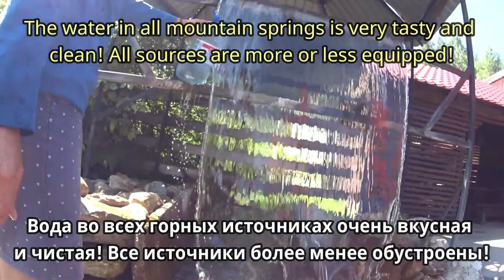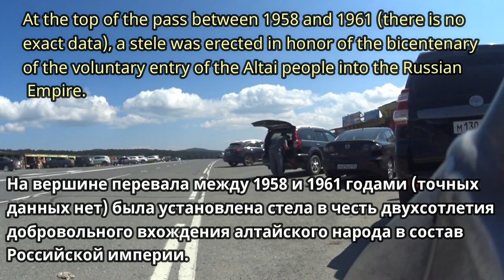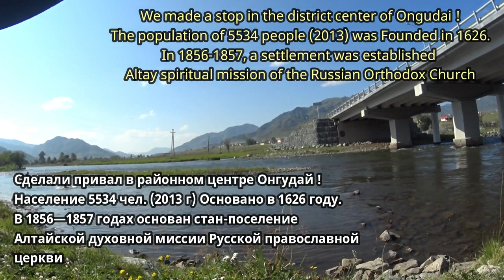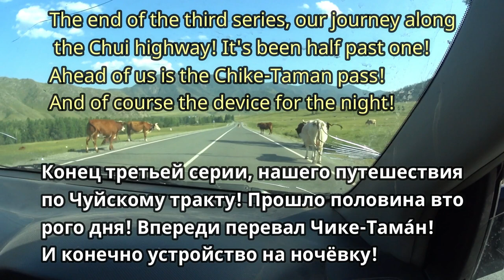Самая КРАСИВАЯ дорога России. день 2. # 3.The most beautiful road in Russia. day 2. # 3.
Наше путешествие можно отнести к разряду диких! Набрали продуктов примерно на 3 дня! Набрали спальных вещей Палатку, Матрасы, одеяла, надувной матрас! немного почитав про сам чуйский тракт двинулись в путь в четвером! Мы с Ларисой, внучка Настя и её папа наш сын Андрей! У нас было 3 ночёвки! Все ночёвки в чистом поле! Девочки в машине, мальчики в палатке ! У Юрия в палатке, небольшое преимущество , спал на надувном матрасе! Конечно когда ночуешь в незнакомой местности под открытым небом , ночью чувствуешь себя не совсем уютно!
   Третья серия: Подъём Юрия на Семинский перевал, красивые виды, обед в селении Онгудай!
Путешествие проходило в очень благоприятных погодных условиях, все 4 дня светило солнышко! На последней ночёвке, что то отдаленно напомнило тучи! От всего увиденного конечно впечатления остались неизгладимые! Советуем посмотреть ролик до конца! Ну и конечно повторить наш автомобильный тур По маршруту Новоалтайск - Бийск - Кош-Агач и обратно ! По мере выставления роликов с нашим путешествием, будем давать ссылки в конечных заставках и под видео!
   Our trip can be classified as wild! We collected products for about 3 days! Gathered sleeping things Tent, Mattresses, blankets, air mattress! after reading a little about the Chuysky tract itself we set off in four! We with Larissa, granddaughter of Anastasia and her dad, our son, Andrew! We had 3 nights! All nights in the open field! Girls in the car, boys in the tent ! Yuri had a small advantage in the tent, sleeping on an air mattress! Of course, when you spend the night in an unfamiliar area under the open sky, you do not feel quite comfortable at night!
Treba series: the Rise of George Seminsky pass, beautiful views, lunch in the village of Ongudai!
The trip took place in very favorable weather conditions, all 4 days the sun shone! At the last sleepover, something remotely resembled clouds! Of course the impressions from everything I saw were indelible! We advise you to watch the video until the end! And of course to repeat our road trip along the route Krasnoyarsk - Moscow - Kosh-Agach and back ! As you set up videos with our journey, we will give links in the final screensavers and under the video!
   ¡Nuestro viaje puede clasificarse como salvaje! ¡Reclutaron productos durante aproximadamente 3 días! Anotaron cosas para dormir tienda de Campaña, Colchones, mantas, colchón de aire! después de Leer un poco sobre el propio tracto chuysky, ¡se movieron en el camino en cuatro! Larissa y Yo, nieta Nastya y su padre nuestro hijo Andrei! ¡Tuvimos 3 pernoctaciones! Todas las pernoctaciones en campo limpio! Chicas en el coche, chicos en la tienda ! Yuri en la tienda, una pequeña ventaja, durmiendo en un colchón de aire! Por supuesto, cuando duermes en un área desconocida al aire libre, ¡por la noche no te sientes muy cómodo!
Serie tretby: ¡el Ascenso de Yuri al paso de seminsky, hermosas vistas, almuerzo en el pueblo de ongudai!
El viaje tuvo lugar en condiciones climáticas muy favorables, ¡el sol brilló durante los 4 días! ¡En la Última noche, algo remotamente parecido a las nubes! ¡De todo lo que vio, por supuesto, las impresiones quedaron indelebles! Recomendamos ver el video hasta el final! Y, por supuesto, repetir nuestro recorrido en automóvil en la ruta novoaltaysk-Biysk-Kosh-agach y viceversa . A medida que se expongan los videos de nuestro viaje, ¡daremos enlaces en los protectores de pantalla finales y debajo del video!
   我们的旅行可以归类为野生！ 我们收集的产品约3天！ 聚集睡觉的东西帐篷，床垫，毯子，空气床垫！ 在阅读了一些关于Chuysky道本身的内容之后，我们在四个地方出发了！ 我们与拉里萨，阿纳斯塔西娅的孙女和她的父亲，我们的儿子，安德鲁！ 我们有3晚！ 所有的夜晚在开放的领域！ 女孩在车里，男孩在帐篷里！ 尤里有一个小的优势在帐篷里，睡在一个空气床垫！ 当然，当你在开阔的天空下一个陌生的地方过夜，你不觉得晚上很舒服！
Treba系列：乔治*塞米斯基通行证的崛起，美丽的景色，Ongudai村的午餐！
这次旅行发生在非常有利的天气条件，所有4天的阳光照耀！ 在最后一次过夜，东西远程类似云！ 当然，从我看到的一切印象是不可磨灭的！ 我们建议您观看视频，直到最后！ 当然，重复我们的客场之旅沿路线克拉斯诺亚尔斯克-莫斯科-科什-阿加赫和背部！ 当您在我们的旅程中设置视频时，我们将在最终屏保和视频下提供链接！